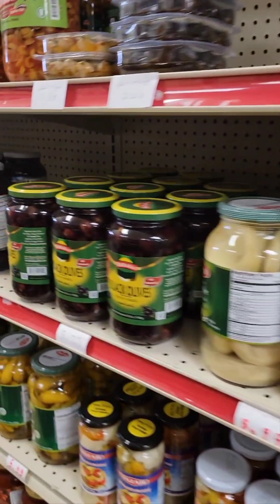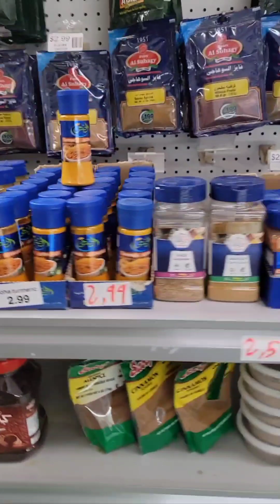Sham market Richardson Tx